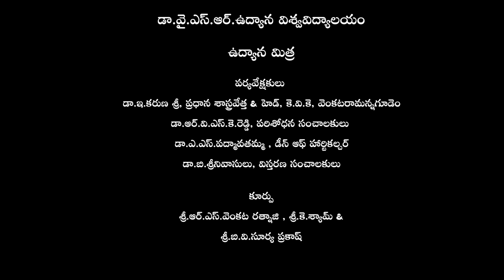Kharif vegetable cultivation || Dr.M.Ravindra Babu, Sr.Scientist, HRS, V.R.Gudem